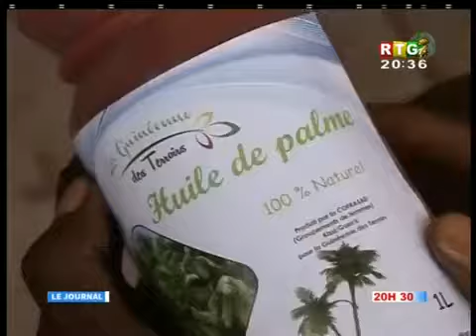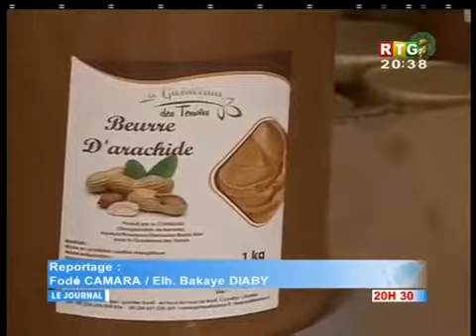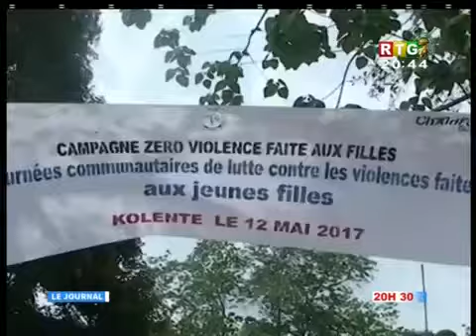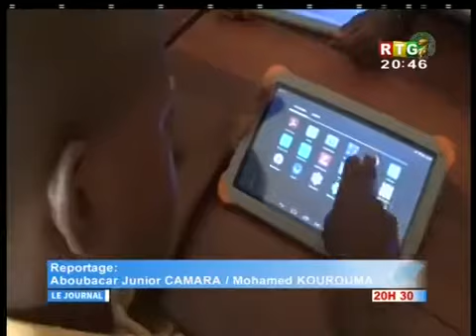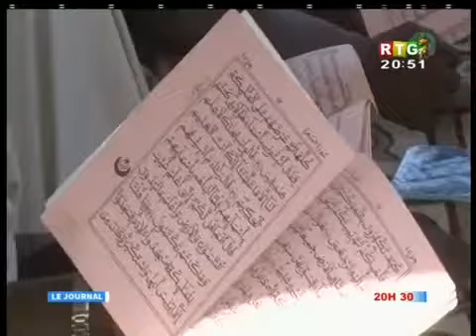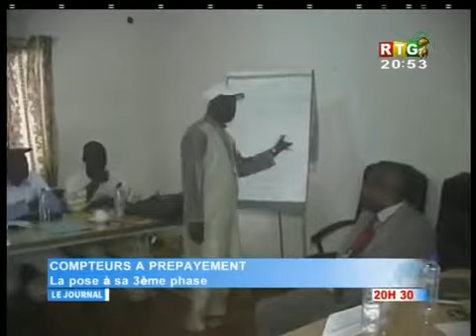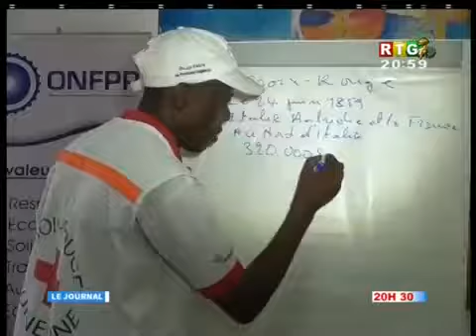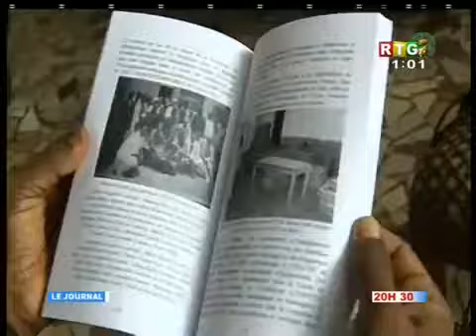Le JT du 21/05/2017 de la RTG Koloma